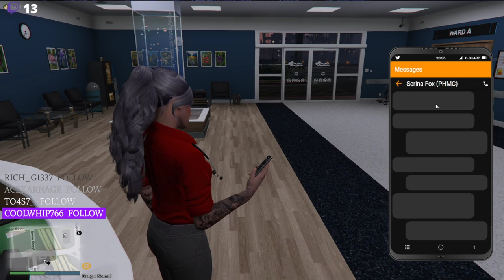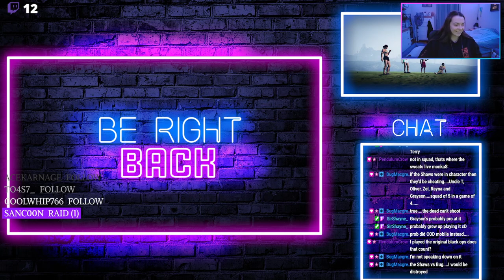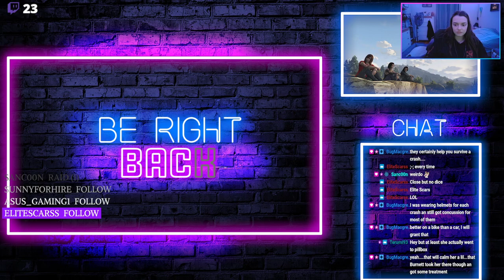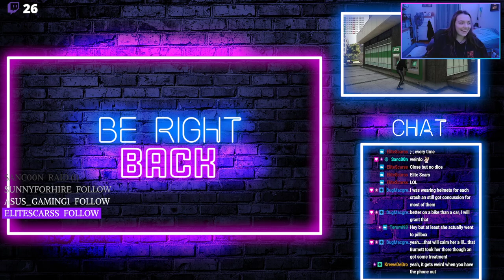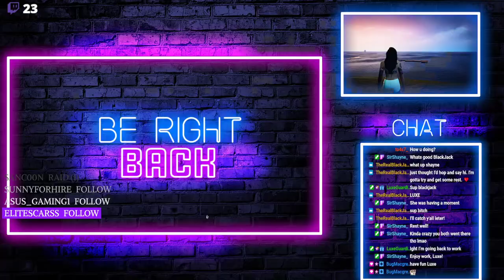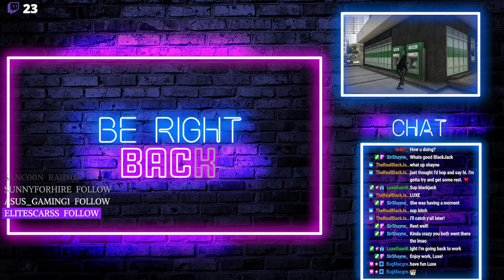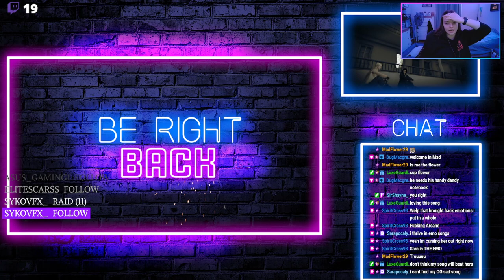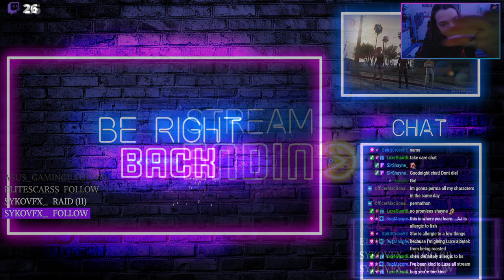Quinn Kennedy then Reyna Shaw | BRP 5.0 | A Future | Ep. 83